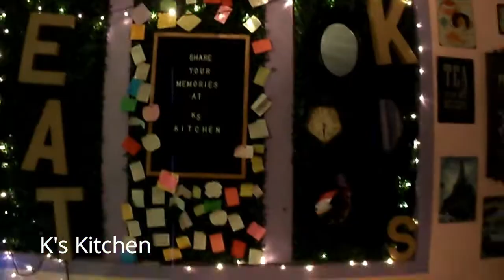Batan, Aklan - Philippine Destination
Wondering where to go next in Aklan? How about visiting the quiet town of Batan, one of the oldest towns founded in Aklan? Here’s a sneak peek.

Batan is home to the Kalantiaw National Shrine and the Kalantiaw Code. It has a daily ration of fresh sea food and pristine beaches with awesome resorts that can be your home away from home. It is composed of 20 barangays that offer adventures, tasty delicacies and total relaxation. Plus, it is an hour away from Kalibo, Aklan via Dumaguit port. Some of Batan’s attractions are the Ati-Atihan Festival with Malakara every January, Ob-Ob Hill, Mambuquiao Coral Garden, Pandan Hills, Puting Bato and some old Spanish relics.

Song:
Mirrors – Ikson